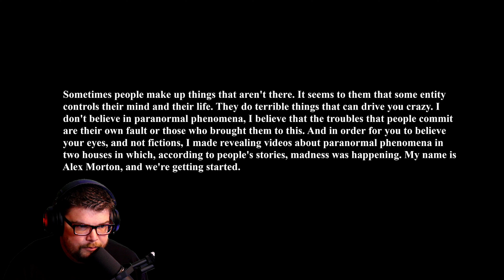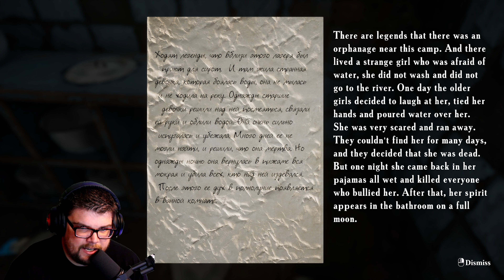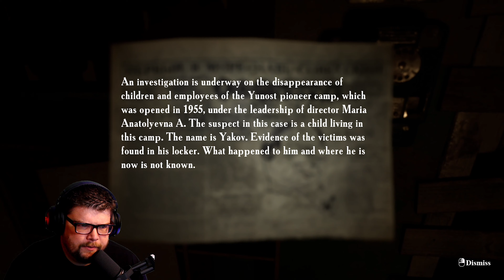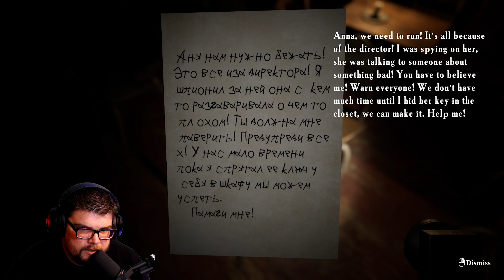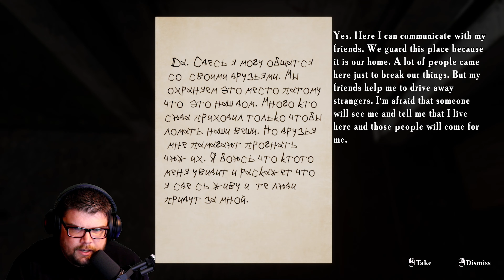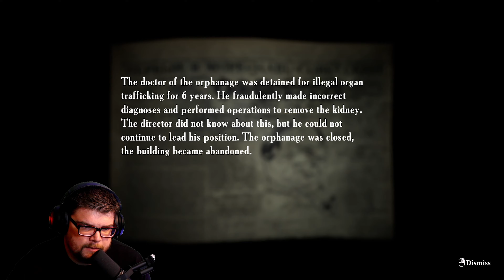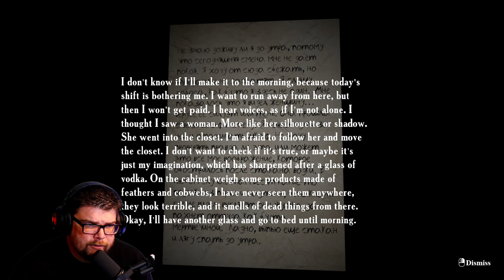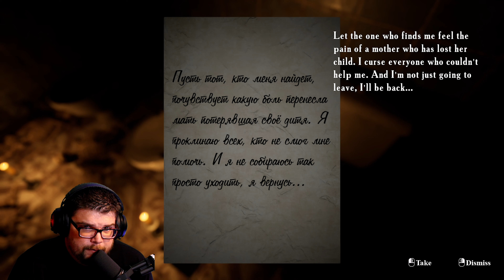Summer Of 58 This Game Has The Most Jump Scares EVER! MixoNat Full Game With Extended Ending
My PC Setup:
Corsair 275R Airflow Tempered
AMD Ryzen 9 5900X
Castle 360EX
Gigabyte Vision B550
CORSAIR Vengeance RGB PRO 64GB (4x16GB)
EVGA FTW3 3090 Ultra
Shure SM7B
GoXLR
Stream Deck